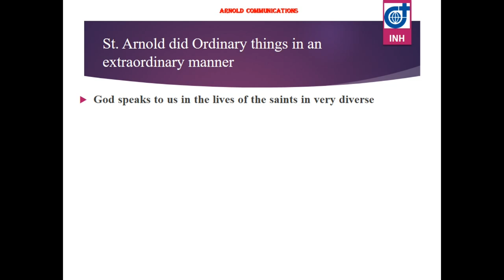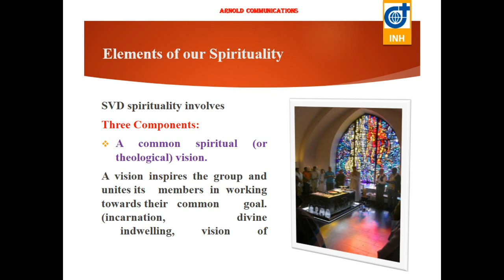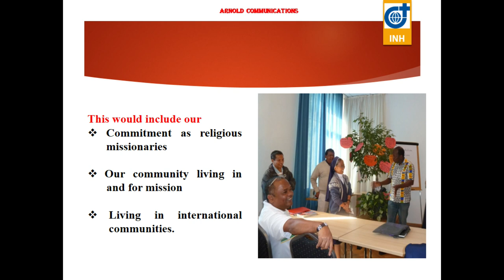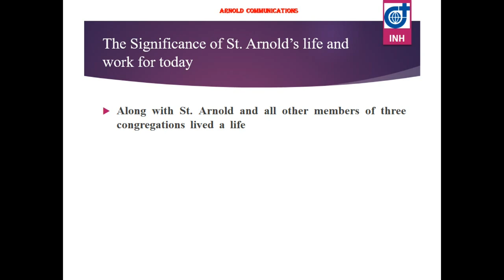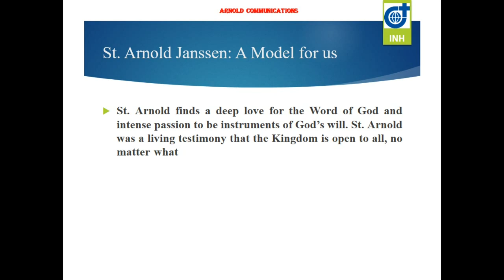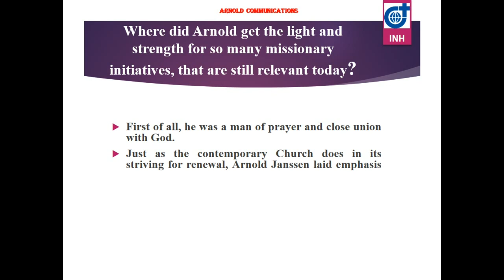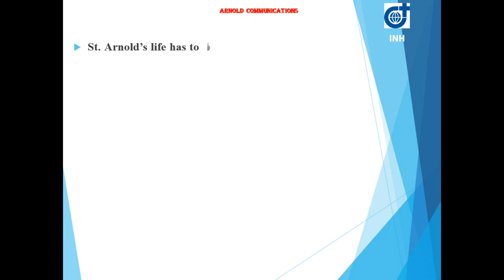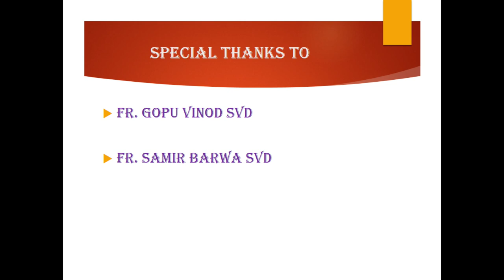St. Arnold's Spirituality & SVD Spirituality. Birth of the Society of the Divine Word.